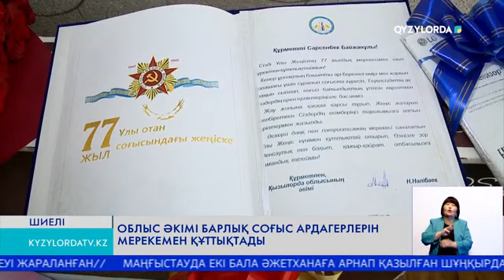Облыс әкімі барлық соғыс ардагерлерін мерекемен құттықтады